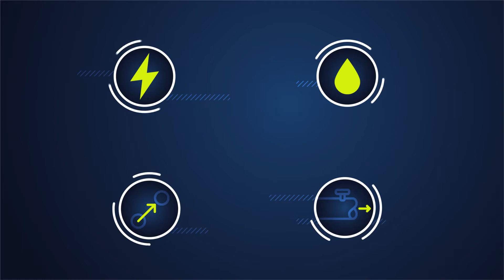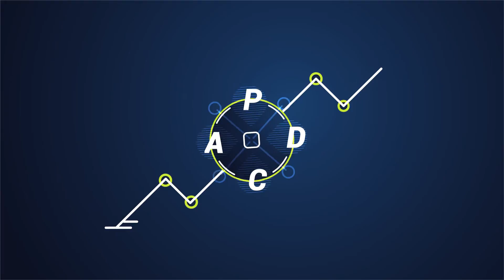In Forma - TI para gestão de ativos setor elétrico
A In Forma Software busca promover o alinhamento estratégico e eficiência operacional na gestão de ativos físicos em instalações complexas, grandes ou críticas utilizando tecnologias da informação e inovação sistemática.